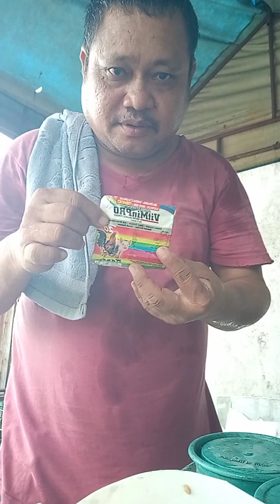pakain mona tayo manok